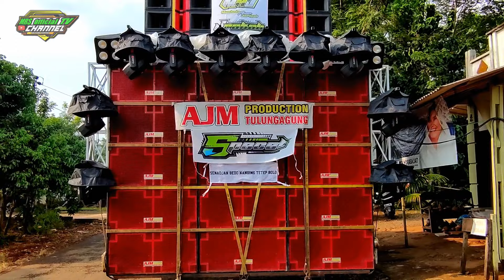AJM AUDIO PRODUCTION CEK SOUND LEPAS KENDALI SERASA GEMPA BUATAN